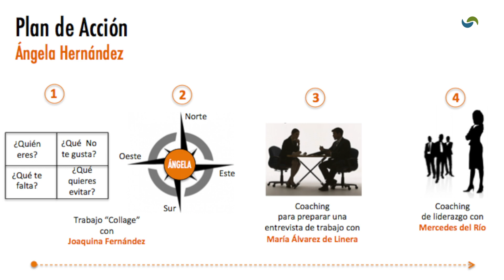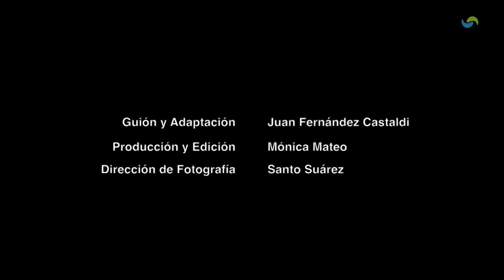Caso de Éxito - Angela Hernánez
INSTITUTO HUNE
Teléfonos: 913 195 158 y 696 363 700
Dirección: C/ Montalbán 9. Madrid, España